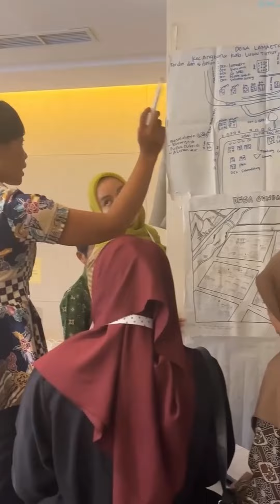Harapan Kepada Peserta Pasca Bimtek SPP TIK TPBIS Sulsel 2024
Titip harapan lewat video singkat kepada kawan-kawan yang telah mengikuti Bimtek Strategi Pengembangan Perpustakaan dan Teknologi Informasi Komunikasi Provinsi Sulawesi Selatan @literasiuntukkesejahteraan